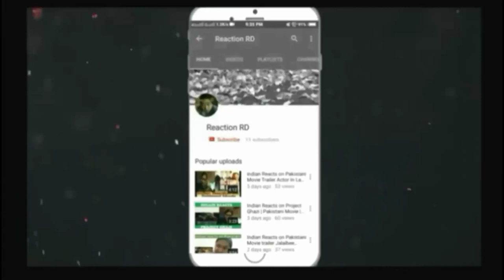Reaction On Odisha Song Hai Re Mun Galini Mari | Film Biju Babu | Anubhav | Supriya | Reaction RD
Reaction On Odia Song Hai Re Mun Galini Mari  | Film Biju Babu | Anubhav | Supriya

Song : Hai Re Mun Galini Mari (Tu Mate Kichhi Kahinu)
Film : Biju Babu
Singer : Humane Sagar, Dipti Rekha Padhi
Lyrics : Subrat Swain

Song Mixing and Mastering By - Smruti
Starring : Anubhav Mohanty & Supriya
Director : Debiprasad Lenka, Vishal Mourya
Producer : Nila Madhab Panda, Akshaya Parija, Prakash Films
Music Label : Sidharth Music